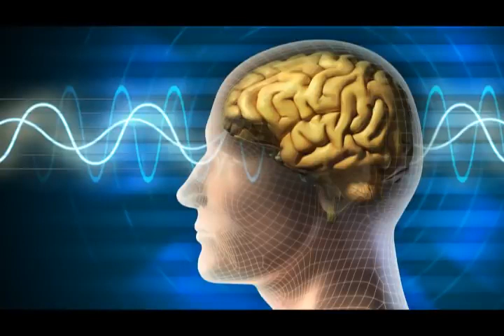Sleep Music Delta Waves: Relaxing Music to Help you Sleep, Deep Sleep, Inner Peace(3)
Close your eyes, take a minimum of six slow deep breaths, and begin focusing on relaxing every inch of your body.

- Start by focusing on your toes and wiggle and relax

your toes -Relax your feet, rotate your ankles and relax your feet

- Work up to your calves, Relax your muscles - Continue working your way up your body, one body part at a time

Within minutes as you work your way up to your head continue to take deep breaths. You will begin to feel relaxed as if you were floating. Your body and brain will be massaged into a deep sleep

Stress Relief Music, Sleep Music, Meditation Music, Study, Calming Music - Are you into meditation, just looking to relax or hoping to enjoy a yoga session to calming music or deep sleep music? Yellow Brick Cinema's relaxing music and sleeping music is peaceful music that can be used for healing meditation, yoga music, soft music, massage music, relax music, or as study music. Because our calming music works as music therapy and uses meditation music and beautiful piano music, it is deeply soothing music that can be used as deep sleep music to make you sleepy. As such, it is ideal stress relief music and can therefore be used at home or in a spa for healing meditation in order to relax. Our calm music, enhanced with the soothing sounds of the piano, is sure to offer soothing relaxation.

Use this soothing music as relaxing music to sleep, relax and promote healing meditation and Zen. Achieve a state of Zen or Zen meditation by listening to Yellow Brick Cinema's piano music and relax as if you are listening to soft music in a spa. Our relaxing music is enhanced with piano music and can be used as peaceful music, Zen music, relax music or study music when you study.

Sleep Music Delta Waves: Relaxing Music to Help you Sleep, Deep Sleep, Inner Peace and Autogenic Training. Relaxing Sounds for Relaxation Meditation, Tai Chi and Reiki. Meditation Music Video, Meditation

Video with Delta Waves to Help you Sleep.